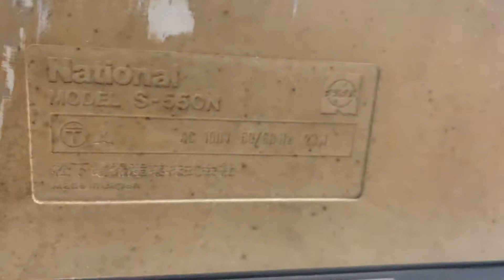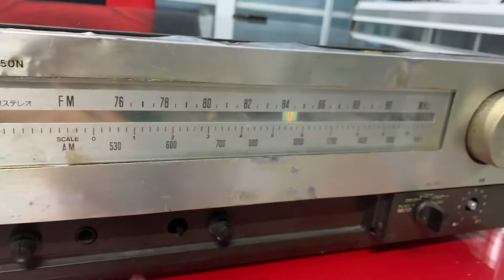Thanh lý mâm than kiêm amply📌GIÁ 2.000.000, chuyển đủ e giảm 100k ạ☎️0931.008.099(zalo)